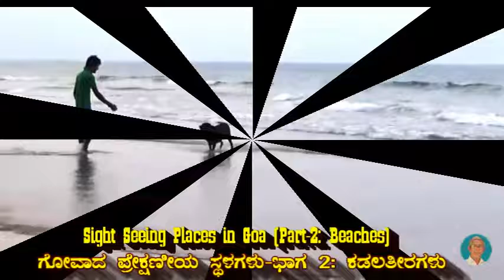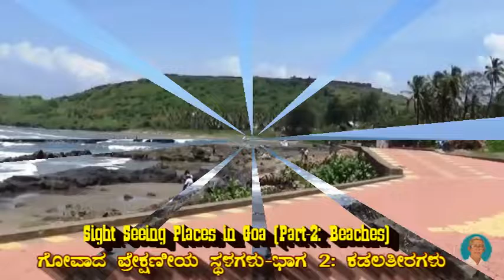Sight Seeing:Beaches in Goa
ಗೋವಾದ ಪ್ರೇಕ್ಷಣೀಯ ಸ್ಥಳಗಳು- ಕಡಲ ಕಿನಾರೆಗಳು